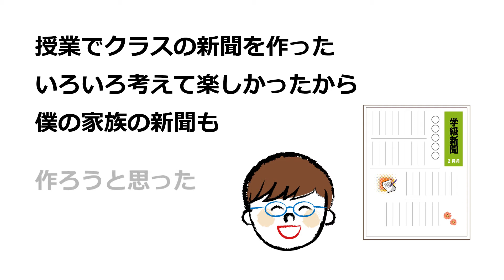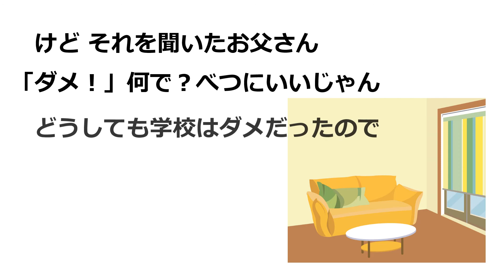めがネコはどんな記事を書く？ めがね童話「家族新聞を作ろう」 シミズメガネ